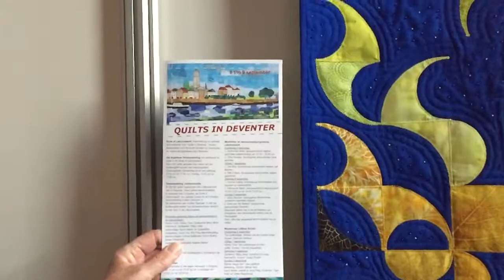Quiltersgilde ATT 2018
Het Quiltersgilde viert haar 35 jarig jubileum tijdens de Algemene Tentoonstelling in de Grote of Lebuïnuskerk in Deventer, 6 t/m 9 september 2018, in gesprek met voorzitter Inge Schoonderwoerd.